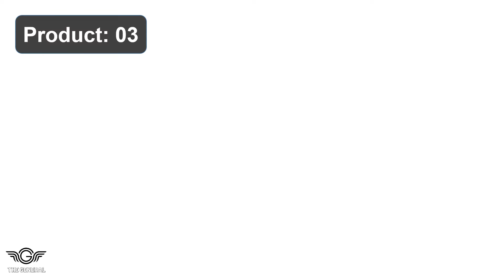Best Grill Mat for Composite Deck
Our Products -

1. Cuisinart CGMT-300 Premium Deck and Patio Grill Mat

2. GRILLTEX Under Grill Protective Deck and Patio Mat

3. The Original Ember USA Based Fire Pit Deck Grill Mat

4. RESILIA - Large Under Grill Mat - Black Diamond Plate

5. RESILIA - Round Under Grill Mat – Black Orange Peel

6. home note Large Under Grill Mats, Durable Deck Mat

7. Fasmov 3 Feet x 4 Feet Grill Mat Grill and Garage Mat

8. Gas Grill Mat, BBQ Grilling Gear for Absorbent Grill Mat

9. Huigu Fireproof Mat Under The Grill Protective Deck Mat

10. RESILIA - Large Under Grill Mat - Black Diamond Plate